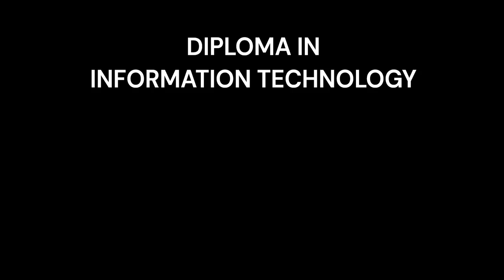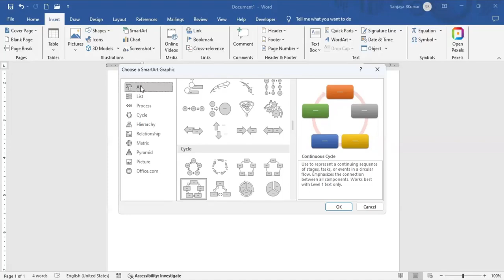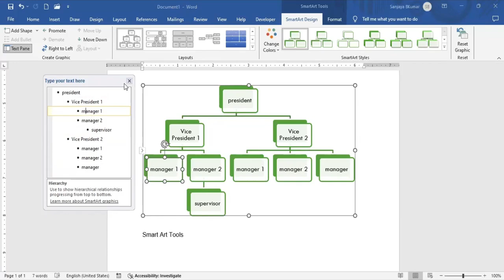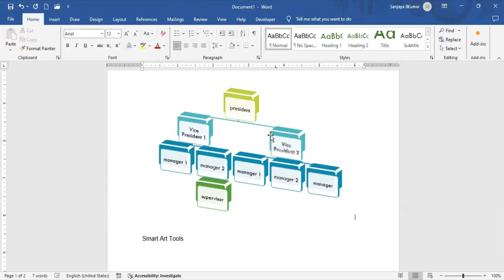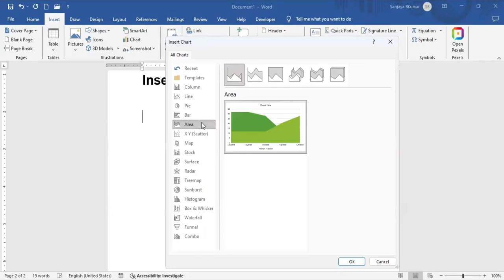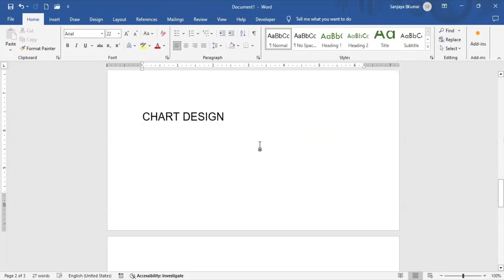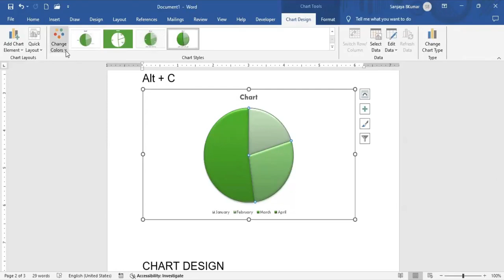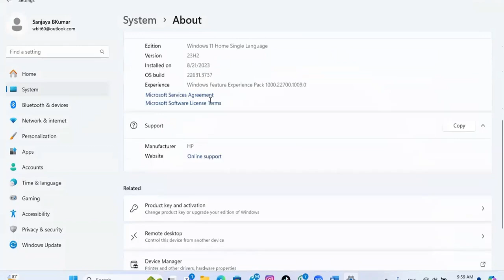Diploma In IT - Microsoft Office - Week 12 - 2024 06 23